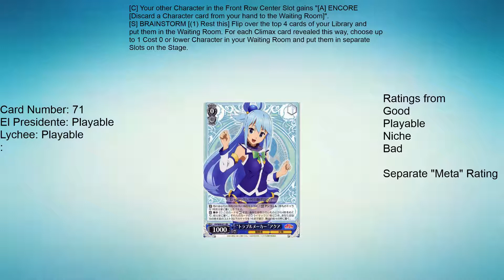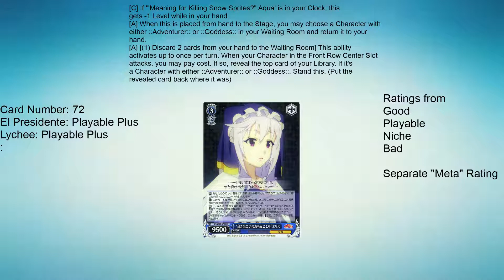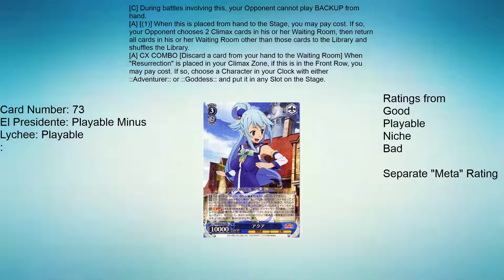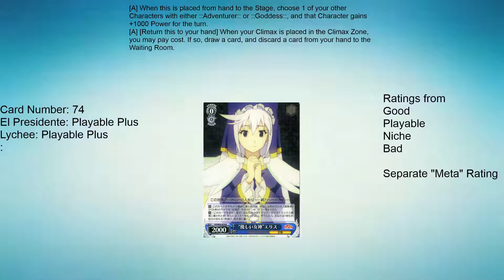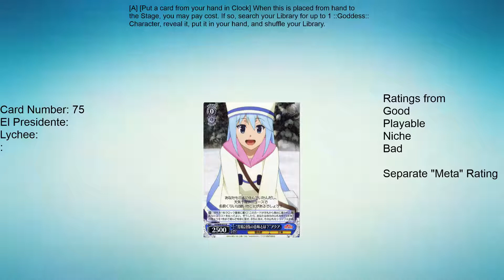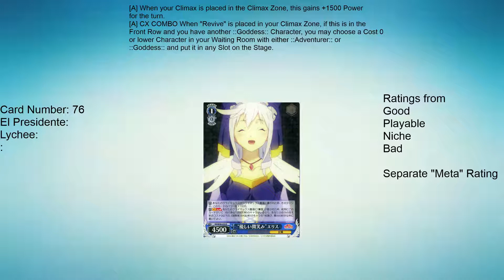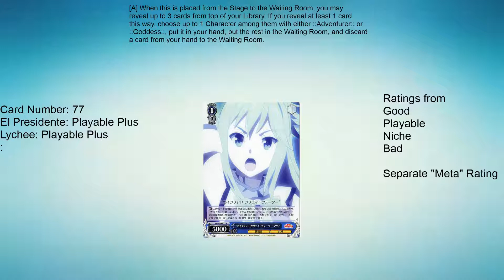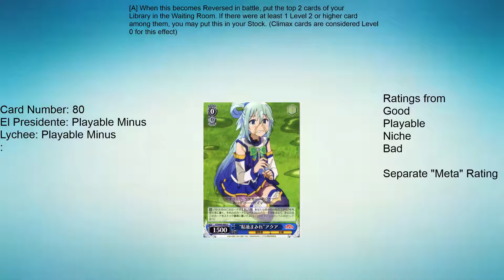Konosuba Weiss Schwarz Set Review - Blue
lycheepunnet and El Pres are joined by nobody to avoid another SGS incident. Phew.